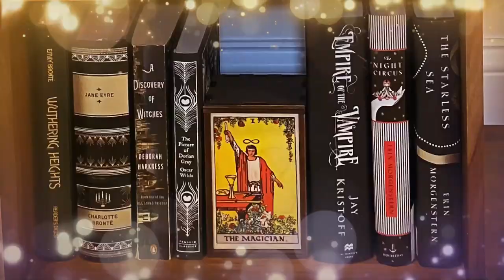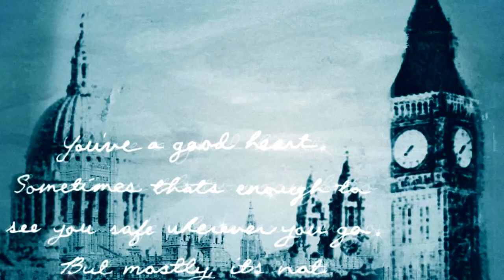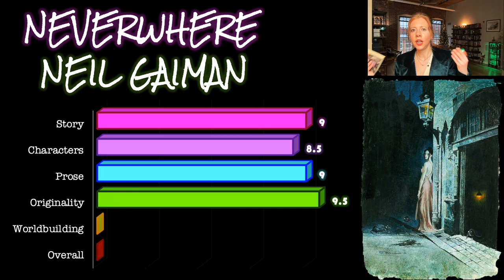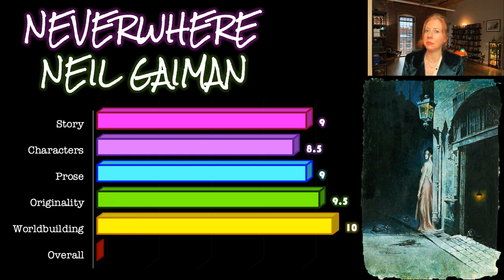NEVERWHERE by Neil Gaiman | Book Review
~*NO SPOILERS*~ In this episode, Nikki reviews Neil Gaiman's novel Neverwhere (1996) and explores his imaginative characters and the labyrinthine London Below.

~*TIME STAMPS*~
Intro: 0:00
Origins: 1:07
Synopsis: 1:45
Characters: 3:42
Connections: 7:22
Overall: 10:44
My Rating (1-10): 12:40
What's Next?: 15:39

~*VIDEO CLIPS*~
The Office "Secretary's Day" (2010) by NBC
Hermione Leviosa from Harry Potter and the Sorcerer’s Stone by Warner Bros. (2001)
Wizard of Oz (1939) by MGM

Neverwhere Illustrations by Chris Riddell (Richard & Marquis de Carabas and the Rat People)